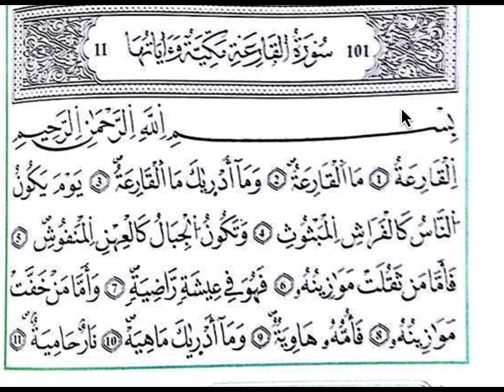سورة القارعة-السنة الثالثة